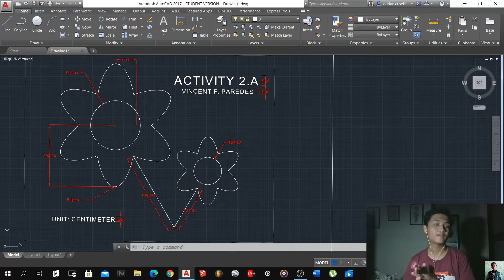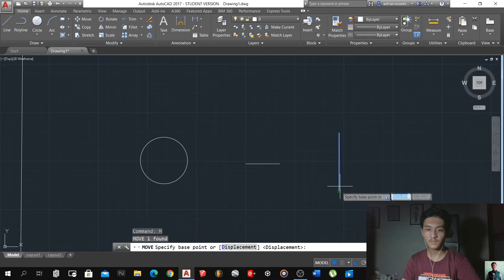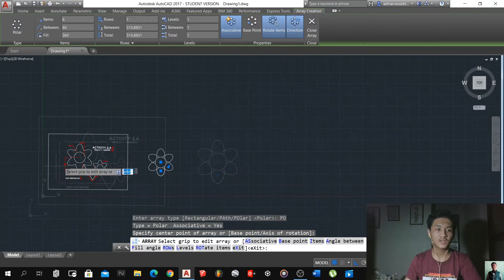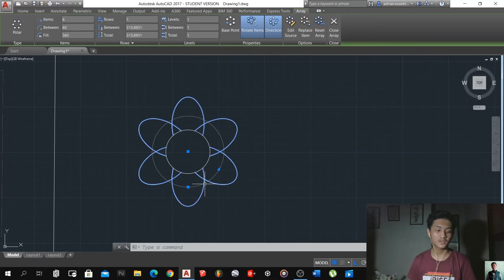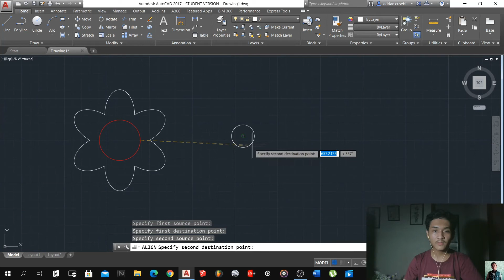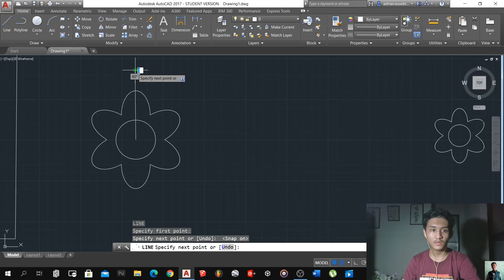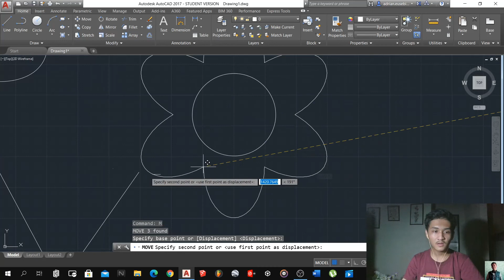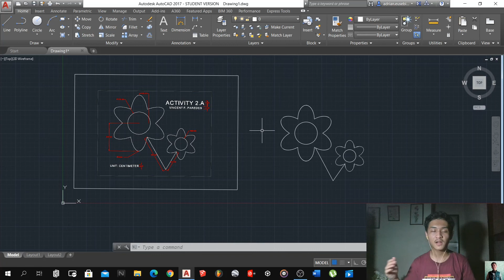AutoCAD Exercise 12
You can practice the sample in this video for you to improve you CAD skills.